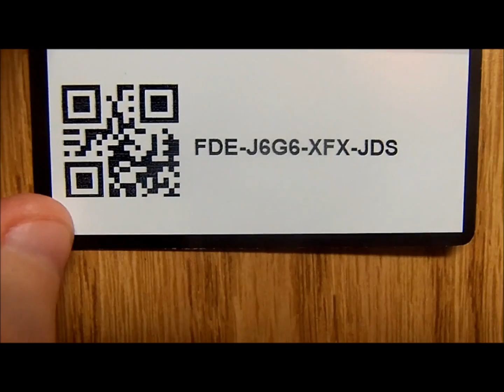Pokemon TCG Giveaway 9